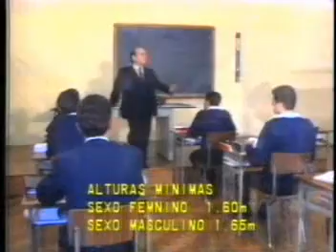Admissões PSP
Publicidade Institucional - Admissões Escola Superior de Polícia